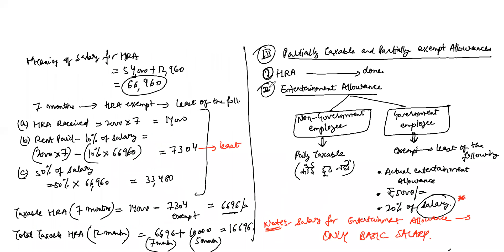Income Tax Lecture 21 | House Rent Allowance | Entertainment Allowance | Children Education Allowanc